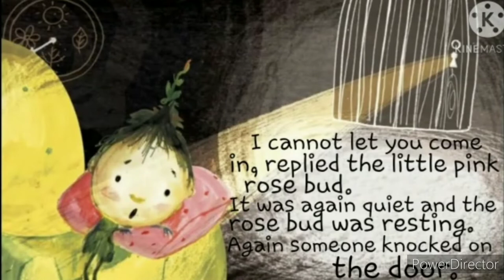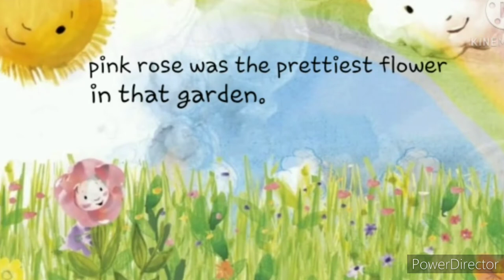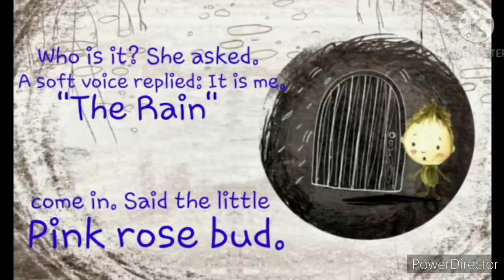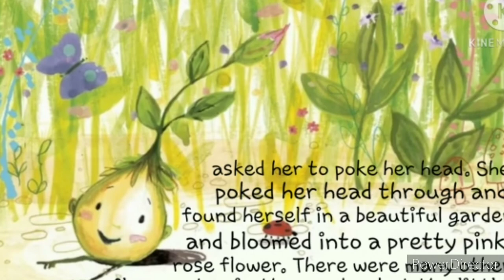The Little Pink Rose Story by Sara Cone Brynat Voice Over by S S. Inspires.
Something for children on this channel